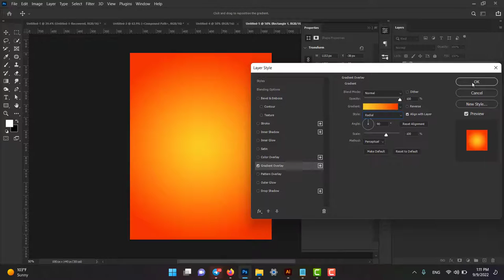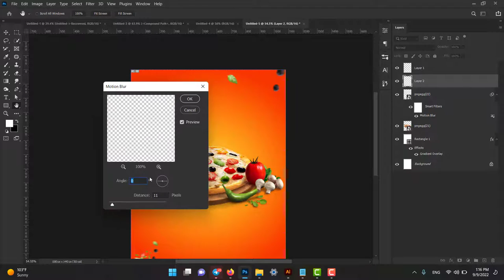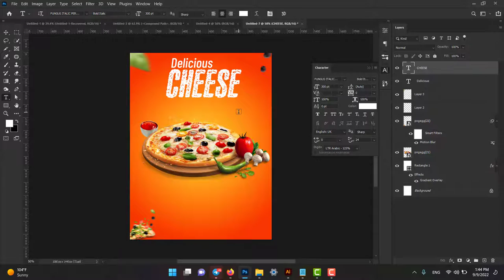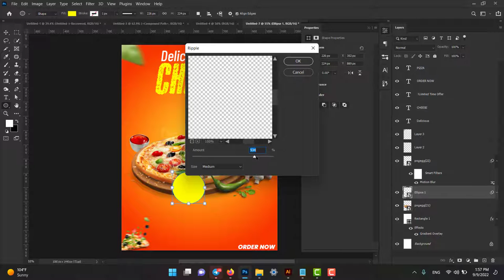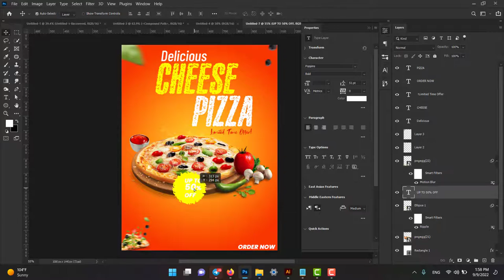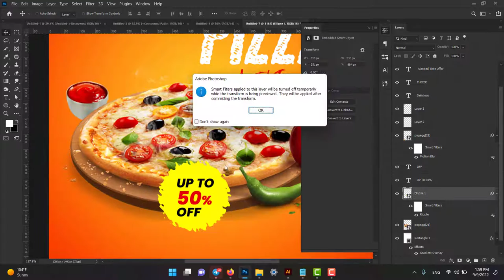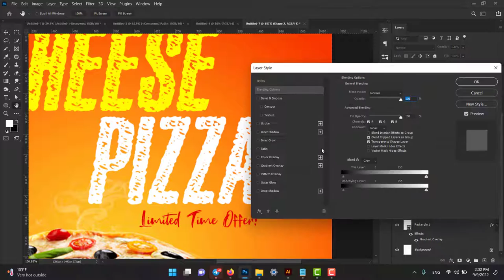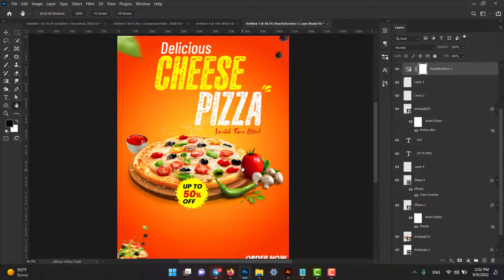Pizza Poster Design Photoshop Tutorials for Beginners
lou malnati's frozen pizza
Bangladesh
india
united states
indonesia
germany
philippines
united kingdom
russia
vitnam
turkey
pakistan
Hyderabad
bengaluru
dhaka
chennai
pizza oven
pizza steel
pizza peel
banza pizza
pizza pizzazz
pizza pan
freschetta pizza
totinos pizza
caulipower pizza
lunchables pizza
digiorno pizza
frozen pizza
pizza keto
totinos pizza rolls
oven pizza
pizzabox
microwave pizza
pizza sticks
pizza rolls
pizza price
bagel bites
pizza crust
tombstone pizza
keto pizza near me
best frozen pizza
costco frozen pizza
pizza hat
pizza pepperoni
healthy pizza
pizza oven near me
pizza crunch
pizza light
pizza machine
pizza mini
small pizza
personal pizza
pizza grill
mini pizzas
pizza bagel
order pizza online
brick oven
pizza party
ellio's pizza
online pizza delivery
chicken crust pizza
motor city pizza
pepperoni pizza
zomato pizza
crustless pizza
pizza online

pizza olive
pizza deals near me
pizza deals
pizza deals today
oregano pizza
breakfast pizza near me
order pizza
sausage pizza
pizza hut online delivery
dominos pizza order
pizza offers today
chicago deep dish pizza
pizza specials near me
best pizza deals near me
stuffed crust pizza near me
pizza home delivery
pizza vending machine
dominos pizza order online
pepperoni
dominos pizza offers
pizza offers
order pizza near me
brick oven pizza
pizza specials
little caesars delivery
cheap pizza
pizza baker
stuffed crust pizza
pizza hut offers today
pizza mozzarella
pizza pizza deals
shakeys delivery
old world pepperoni
chicago deep dish pizza near me
pizza hut offers
pizza pop
pizza near me home delivery
dominos offer today
dominos offer
personal pan pizza
pizza hut delivery
cheesy bites
pizza cut
pizza hut online
dominos pizza online
pizza places that deliver
dominos delivery
pizza hut online order
domino's pizza delivery
dominos order online
pocket pizza
cheap pizza near me
pizza hut website
pizza delivery near me
stuffed crust
pizza hut order
little caesars order online
ovenstory pizza
dominos online
pizza hut delivery near me
papa johns offers
hotel pizza delivery
best pizza delivery near me
dominos pizza deals
domino's pizza price

"photoshop tutorial"
"french fried poster in photoshop"
"burger poster in photoshop"

"easy photoshop tutorial in hindi"
"graphic design tutorial in hindi"
"food banner design in photoshop"
"graphic design"
"poster"
"after effects tutorial"
"photoshop tutorials"
"Keyword"
"How to Create a Professional Flyer in Photoshop"
"Restaurant Flyer"
"Photoshop Tutorial"
"Creative corporate flyer design"
"flyer design"
"Photoshop Tutorial - Food Flyer Design Adobe Photoshop"
"Flyer Design Hamburger"
"Restaurant Flyer Vectors"
"Photoshop Tutorials"
"Menu Flyer"
"Poster"
"Keyword"
"social media design tutorial"
"social media photoshop tutorial"
"social media post design tutorial"
"social media photoshop"
"fast food poster design"
"fast food poster design photoshop"
"burger poster photoshop"
"photoshop"
"photoshop tutorial"